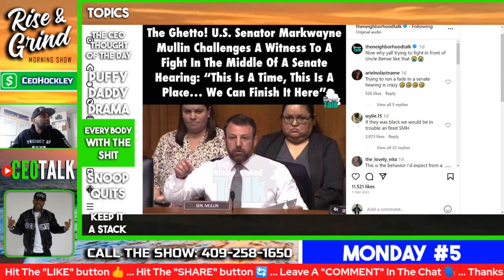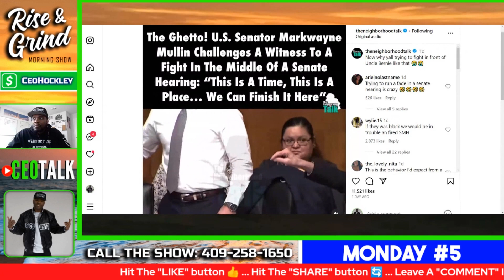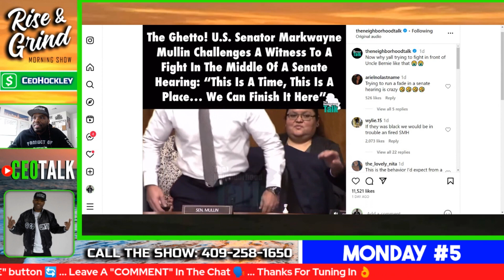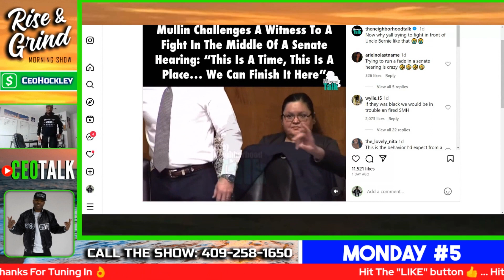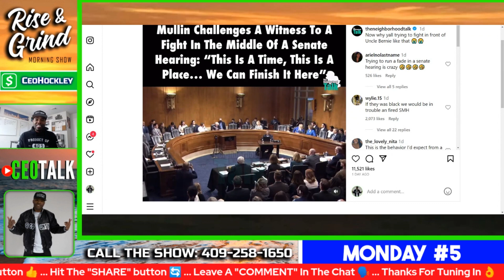CEO HOCKLEY | Everybody With The Shit | "The Finna Fight Club"